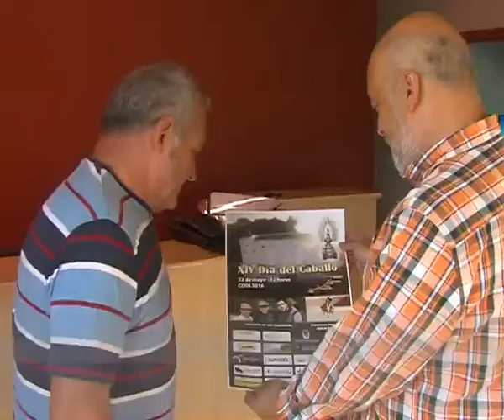XIV DÍA DEL CABALLO 170516 NOT7